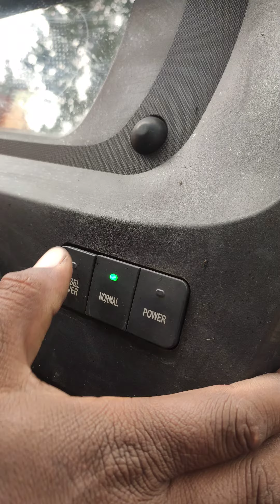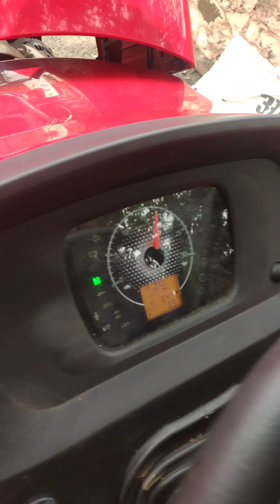arjun Novo Crde tractor frst tym video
comen rel diesel engine